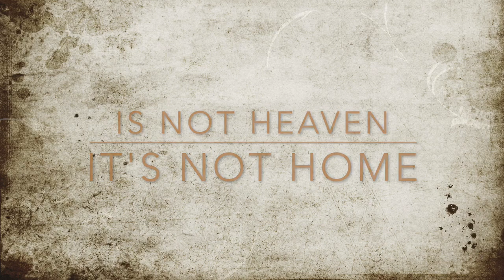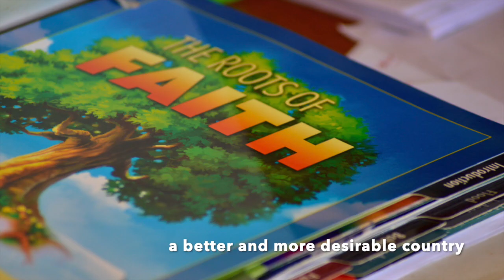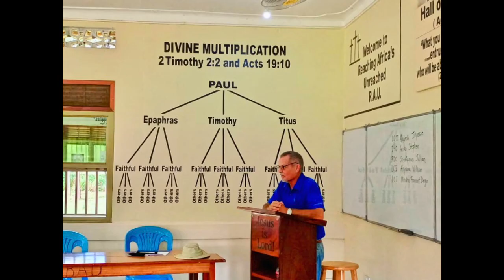Seeking A Better Country HD 2 (Edited Version)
This video provides an overview of ministry activities from November 2022 to June 2023. It is also an inspirational challenge to live for eternity rather than temporally.